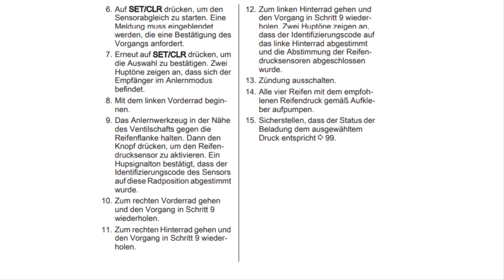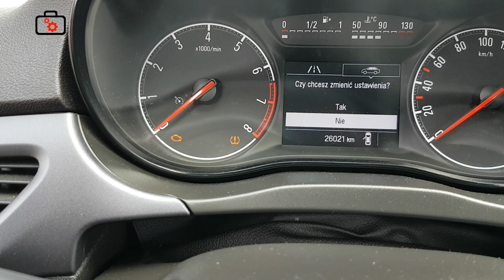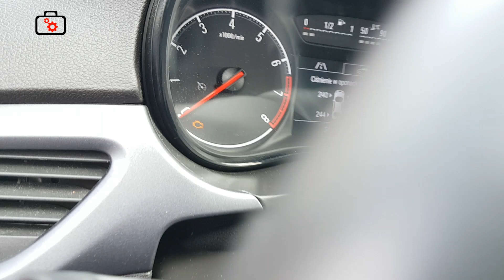Wymiana opon Kalibrowanie czujników ciśnienia TPMS w oponach samochodów GM (OPEL) AKTYWATOR EL-50448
Ma zastosowanie w samochodach marki Opel, Chevrolet (koncern samochodowy GM)
Programator, aktywator czujników kół EL-50448
Urządzenie współpracujące z oryginalnymi czujnikami TPMS.
Częstotliwość nadawania fal samochodów europejskich 433 MHz, amerykańskich 315 MHz.
Parametry:
napięcie zasilania: 9 V
temperatura pracy: -20°C - 80°C
rozmiar: 150 x 55 x 35 mm
Zastosowanie:
awaria czujnika
uszkodzenie czujnika
zamiana czujnika miejscami
dopisanie nowego czujnika lub czujników
wymiana kół z letnich na zimowe, z zimowych na letnie
W przypadku zmiany opon z zimowych na letnie lub odwrotnie wymagana jest procedura kalibracji czujników.
Programowanie zaczyna się od przedniej lewej opony (często zapala się odpowiedni kierunkowskaz informujący o tym przy, której oponie należy dokonać kalibracji).

Przykładamy urządzenie w okolice wentyla i przytrzymujemy przycisk, samochód odpowiada za pomocą klaksonu.
Przechodzimy do następnego koła  pamiętając o tym, że kierunkowskaz podpowiada, w którym kole należy dokonać kalibracji.
Czynności powtarzamy dla wszystkich kół.
Po zakończeniu kalibracji auto odpowiada podwójnym klaksonem.
Gotowe !
money kontakt biznesowy
Dziękuję :)